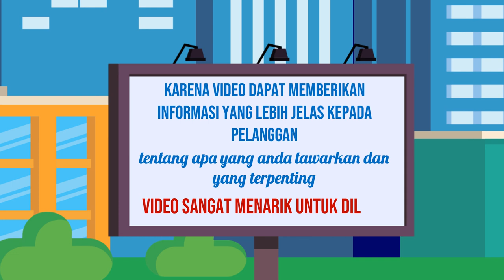Spesialis edit video untuk iklan promosi event, Ahli editing video untuk iklan product placement, di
Jasa Edit Video Promosi / Spesialis edit video untuk iklan promosi event, Ahli editing video untuk iklan product placement, di atau

Daftar Isi
00:00 - Cara Edit Video Iklan Jasa edit video untuk iklan experiential marketing,
00:10 - Contoh Iklan Promosi Ahli edit video untuk iklan social media advertising
00:30 - Contoh Video Promosi Editor video untuk iklan online video marketing,
00:40 - Contoh Konten Branding Jasa edit video untuk iklan video production,
00:50 - Resep Makanan Sop Buntut, Rujak, Ikan Bakar, Mie Goreng,